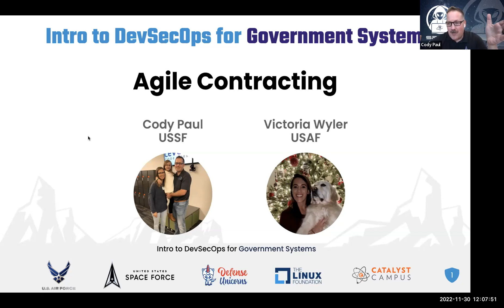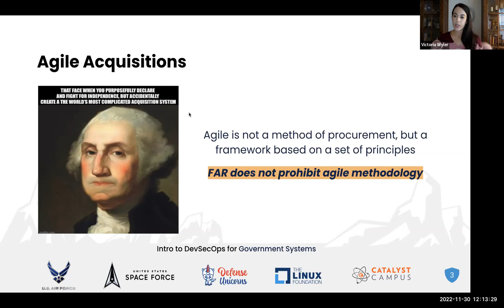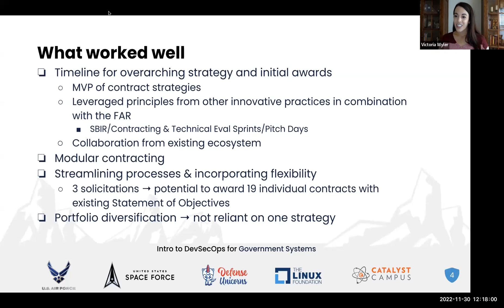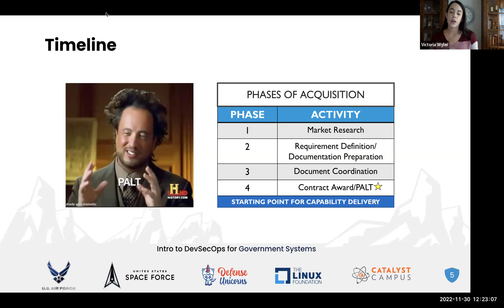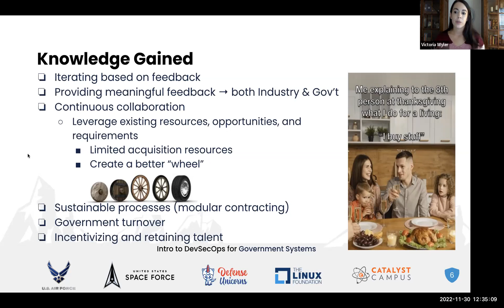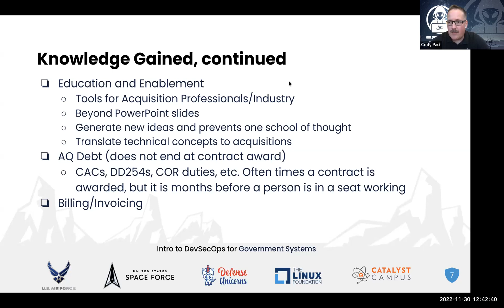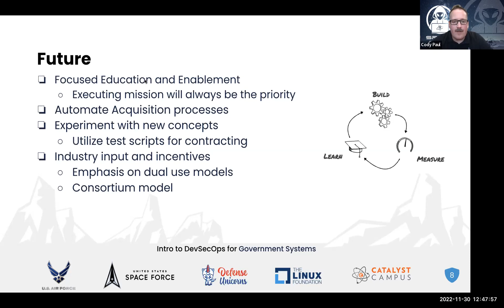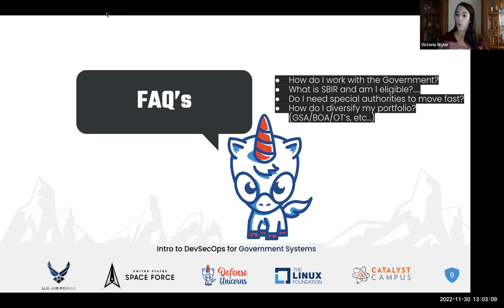Agile Contracting - Intro to DevSecOps for Government Systems - November 2022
Join Cody and Victoria as they discuss Agile Contracting.